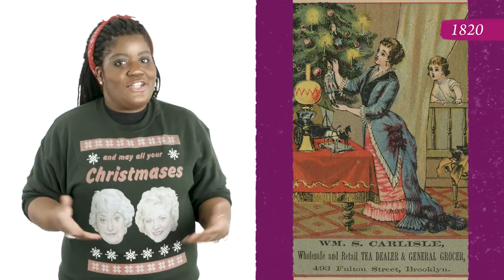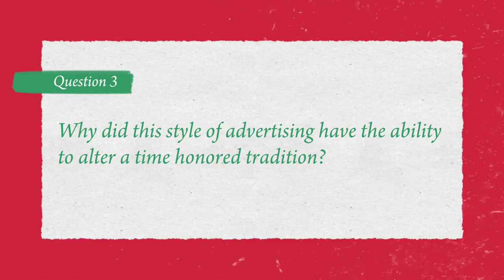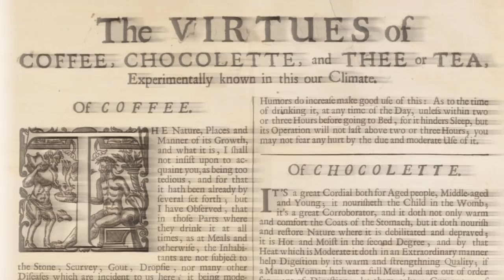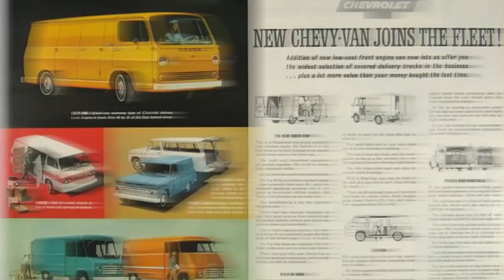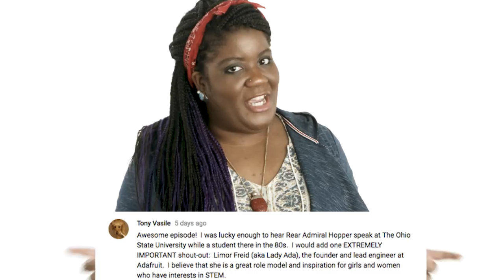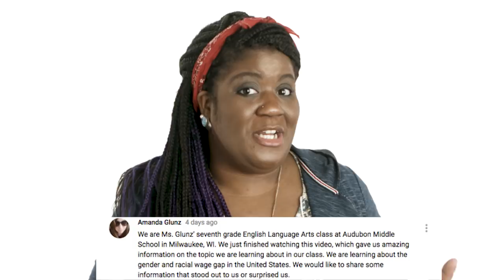Why Does Santa Wear Red?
It’s the holiday season and we all know that means seeing old St. Nick in his big red suit. But have you ever stopped to wonder why he doesn’t wear any other color? Because he used to be seen wearing blue suits, purple suits, yellow suits and sometimes he was even skinny! So how did we end up a jolly bearded Santa who only dresses in red? Watch the episode to find out.

Written and Hosted By: Danielle Bainbridge
Graphics By: Noelle Smith
Directed By: Andrew Kornhaber